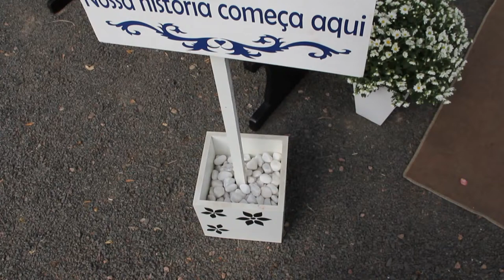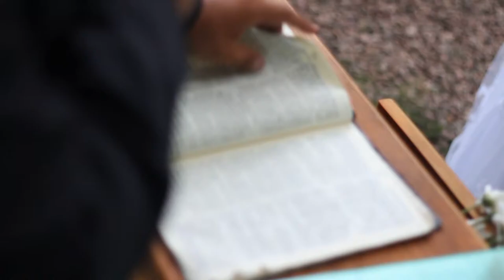Casamento Paloma & Thyago - HD - VISUAL FILM PRODUTORA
Casamento Paloma & Thyago - Assista em HD
Realizado em Porto Alegre